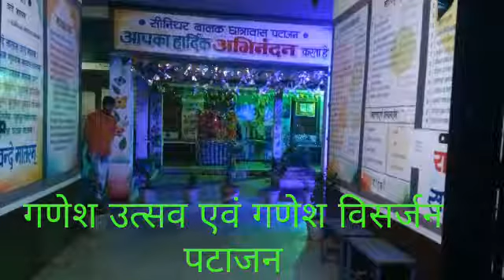गणेश उत्सव एवं विसर्जन 2019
Boys patajanVideo from ✍🏽✍🏽✍🏽✍🏽👍